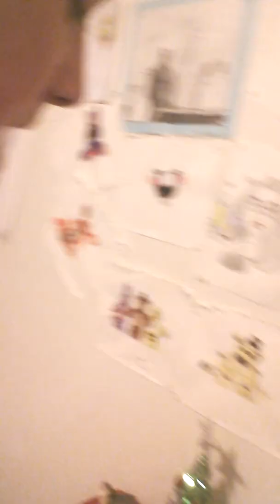I got a haircut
I'm markiplier. oops sorry wrong video oh god youtube better not get me for tho jokes